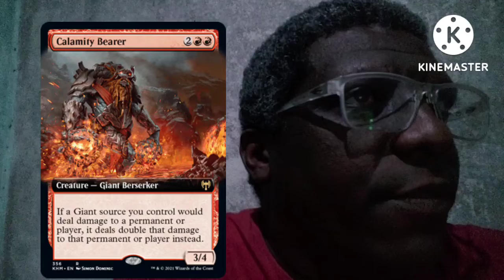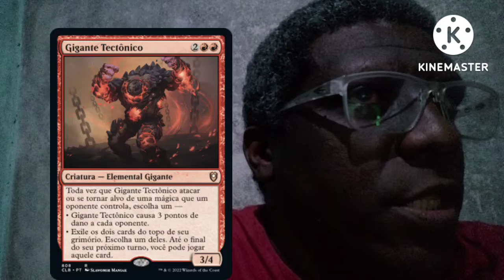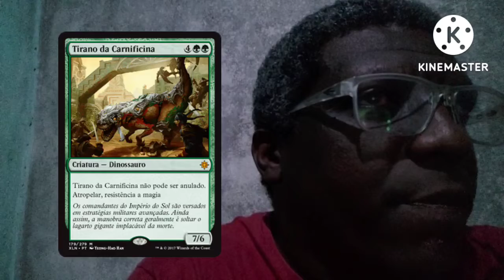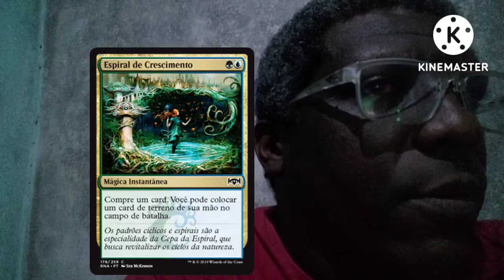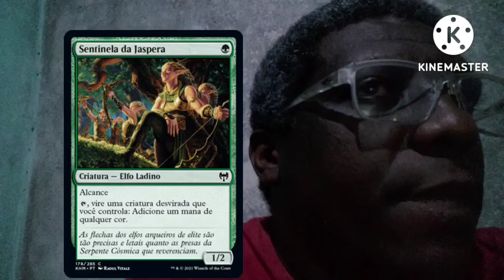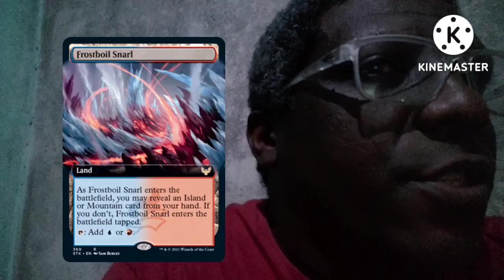deck tech Pioneer temur gigantes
4 Calamity bearer
4 gigante Tectônico
2 Torbran, Tano de Lapa Vermelha
2 tirano da carnificina
2 druida do paraíso
3 magda, brazen outlaw
4 jaspera sentinel
2 espiral de crescimento
2 Maestria  Verdejante
2 martelo de purfuro
3 batalha de fogo e gelo
2 invadi o festival
4 custodia  de tamiyo
2 fazer desaparecer
3 espalhar essência
2 A Árvore-mundo
1 liame da pirogeada
2 clareira das cinzas
3 portão  de guilda simic
3 cachoeira de enxofre
4 montanha
2 ilhas
4 Floresta

Pioneer quinta 19:30
T2 grátis promo pra participação sexta 19:30
Pauper Domingo13:00

Rua Comendador Eduardo Saccab, 180 - Brooklin, São Paulo - SP, 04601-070

R. Rio Grande, 48 - Vila Mariana, São Paulo - SP, 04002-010

Pioneer  quinta 19:45
Pioneer sabado15:00
Modern sábado 12:30

Rua Domingos de Morais, 1837
Vila Mariana - São Paulo - SP

Pauper sabado13:00

Rua Jordânia, 32

São Paulo - SP - Guilhermina Esperança

De Sábado das 10h às 20h

Pioneer quinta 19:30
Pauper sabado13:00
 Pioneer  sábado 14:00